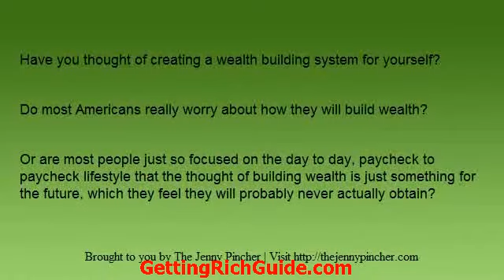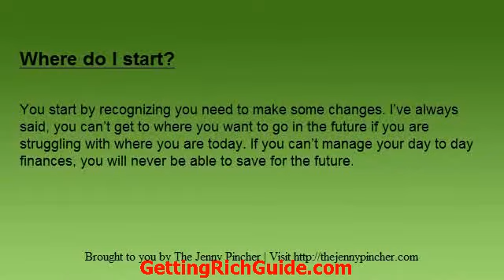How to Create a Wealth Building System to Survive The Recession - Part 1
Visit thejennypincher.com to get more personal finance tips on getting out of debt and building wealth. Don't forget to check out my Budget Bootcamp http for more help!This video does not belong to this site.